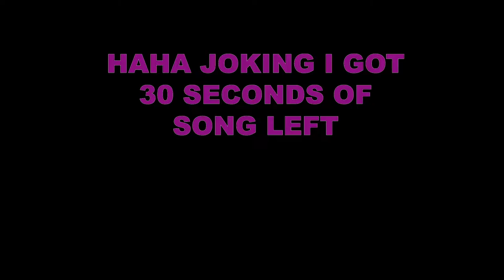Stream Archive: 2022.09.05 - World of Warcraft & Guild Wars 2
0:00:00 - Countdown
0:04:29 - Just Chatting
0:38:55 - World of Warcraft
1:06:16 - Battle of Dazar'alor
2:17:00 - Technical Difficulties
2:21:54 - Icecrown Citadel
3:12:39 - Guild Wars 2
5:17:00 - Post-Gaming Chat